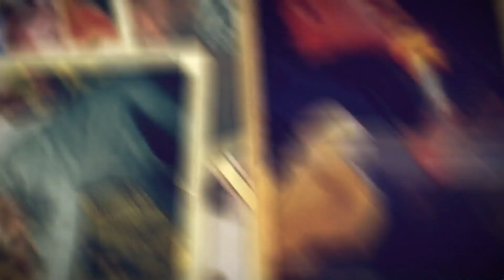Thank You by HOD International Praise Team